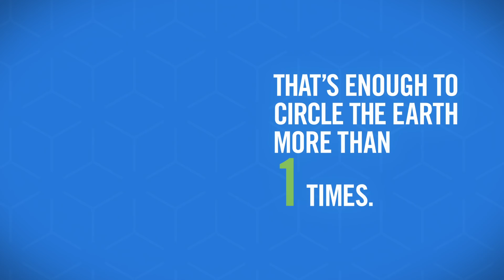The Impact of Carton Recycling: Connecticut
Did you know every year Americans throw enough trash into landfills to fill more than 15,000,000 garbage trucks?
It doesn't have to be that way, Connecticut!